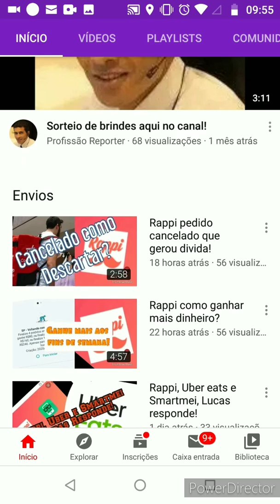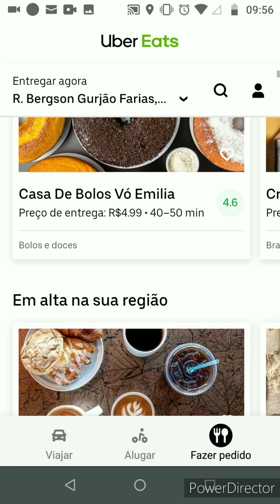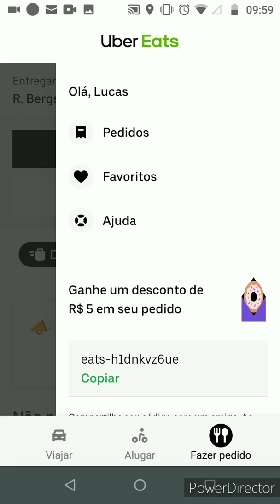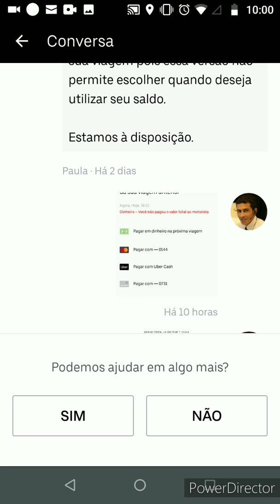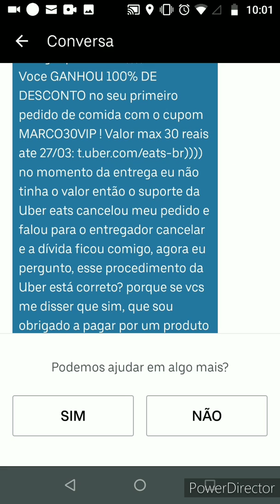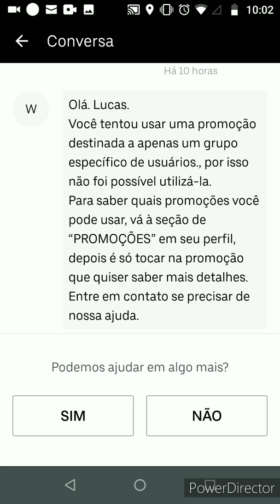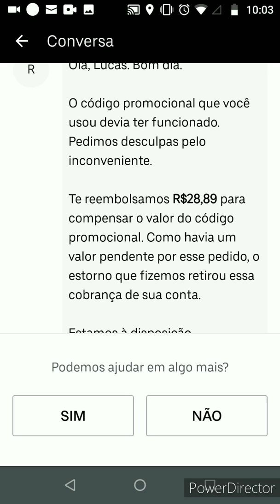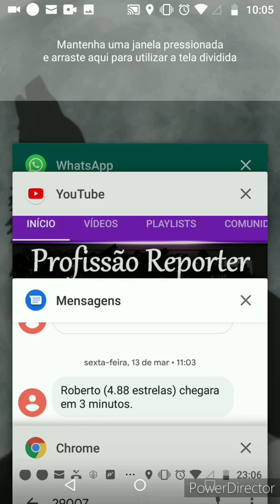Uber eats cupom desconto não funcionou?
ATENÇÃO

Ganhe RappiCréditos! Coloque meu código e ganhe com Rappi!

((( ID:115623 )))

Olá, estou te indicando para ser motorista 99POP e ganhar mais dinheiro!

CANAIS PARCEIROS